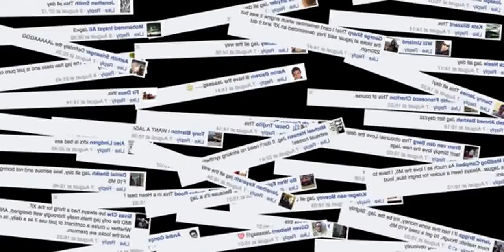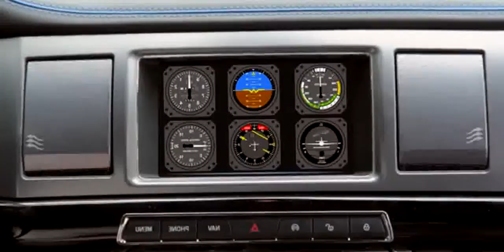2014 Jaguar XF-R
2014 Jaguar XF-R

Price: £60,235
Engine: 3.0-litre V6 supercharged
Power: 375bhp
Transmission: Eight-speed auto, rear-wheel drive
0-62mph: 4.9 seconds
Top speed: 171mph
Economy/CO2: 31.8mpg/213g/km

2014 jaguar xf road test
2014 jaguar xf supercharged
2014 jaguar xf test drive
2014 Jaguar XFR-S Review - Fast Lane Daily
2014 jaguar xf startup
2014 jaguar xf review
2014 jaguar xf 2.0t review
2014 jaguar xf ratings
Jaguar XFR Review
2014 jaguar xf r sport
2014 jaguar xf review
2014 jaguar xf 2.0t
2014 Jaguar XFR-S: The Big Cat that's Quiet, Powerful & Loves to Drift! - Ignition Ep. 86
2014 jaguar xf
2014 jaguar xf 3.0 review